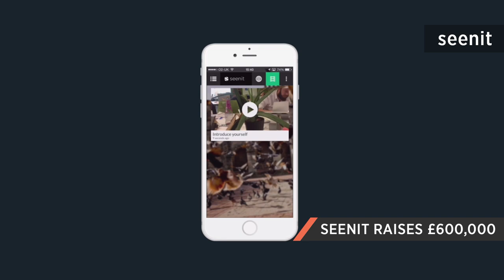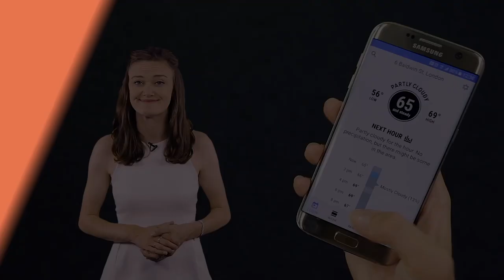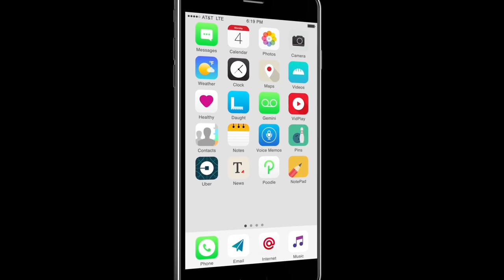What3Words raises $8.5m, Brexit reactions, Clinton tech proposal & more in your week in tech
Every week we bring you a roundup of tech news. What3Words raises $8.5m, Brexit reactions, Clinton tech proposal & more in your week in tech.